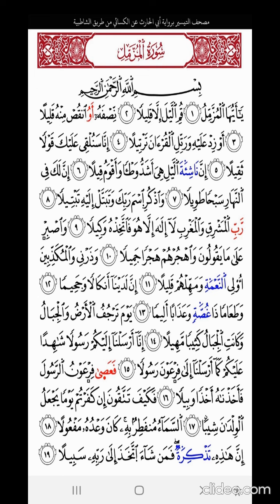تلاوة فواتح سورة المزمل برواية ابي الحارث عن الكسائي